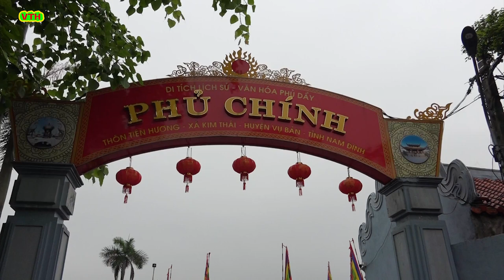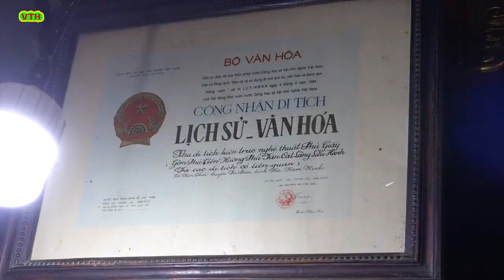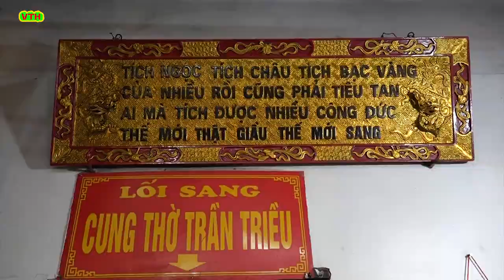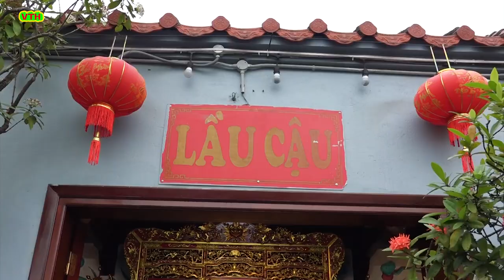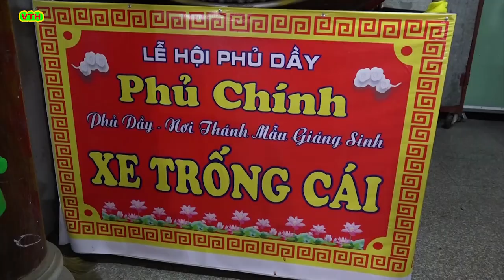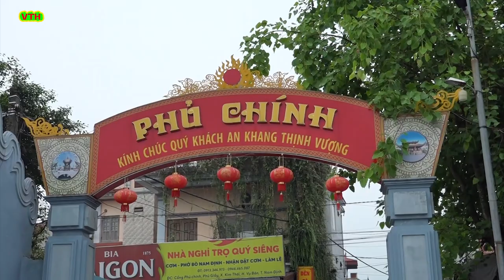Phủ Chính, Mẫu Nghi Thiên Hạ l Phủ Dầy - Vụ Bản - Nam Định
Phủ Dầy, Thôn tiên hương , Xã kim thái , Huyện vụ bản, Tỉnh nam Định